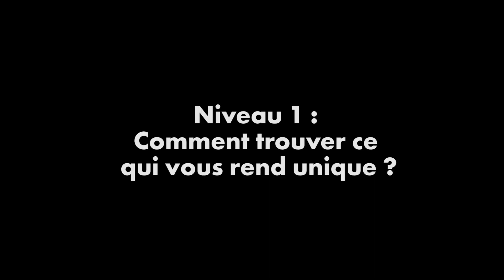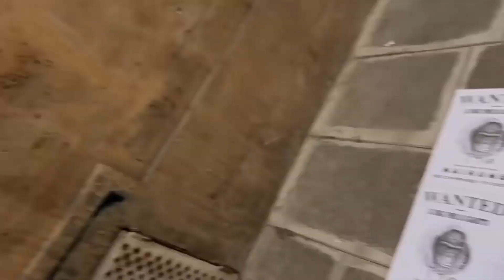Comment trouver sa patte et créer son mouvement ?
En 2017, le chanteur Lomepal sort son premier album.

Pour sa sortie, il fait un deal avec Nike et Konbini pour partir en tournée sauvage dans toute la France pour en faire la promotion.

C’est ce qu’il appelle, le FLIP Skate Tour.

Le principe est simple : Chaque jour une nouvelle ville. Chaque jour un concert sauvage. Chaque jour du skate. Et chaque jour des vidéos pour documenter tout ça.

J’aime beaucoup Lomepal, et je pourrais vous en parler des heures.

Mais si je me concentre sur ce moment précis de sa carrière et que je vous en parle aujourd’hui, c’est que je pense qu’il y a beaucoup de problèmes que vous pourriez éviter en comprenant bien cette histoire.

Je veux m’en servir pour vous mettre en garde contre un danger qui nous guette tous :

Ne jamais réussir à trouver sa patte.
Ce qui nous caractérise et nous rend différent des autres.

C’est un élément super important pour tout créateur. Et pourtant, on espère impatiemment réussir à trouver ce qui nous rend différent sans jamais travailler intentionnellement dessus.

Alors que trouver sa patte, comprendre ce qui nous rend unique, c’est un prérequis pour créer un mouvement qui nous dépasse et embarque les gens avec nous !

C’est sur ça que je vais vous aider aujourd’hui !

Comment réussir à trouver ce qui vous rend unique ?
Comment créer votre mouvement derrière vos créations ?
Qu’est-ce qui vous manque pour percer et vous faire remarquer ?

On va voir creuser ensemble cette expérience de Lomepal pour vous donner les armes pour vous aussi vous rendre différent des autres et vous permettre, de trouver le bon chemin.

C’est parti !